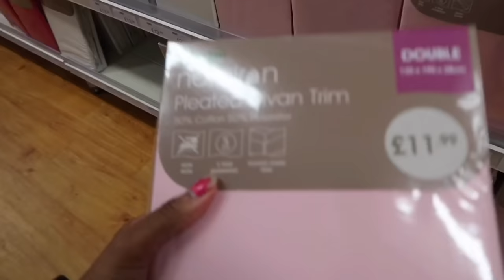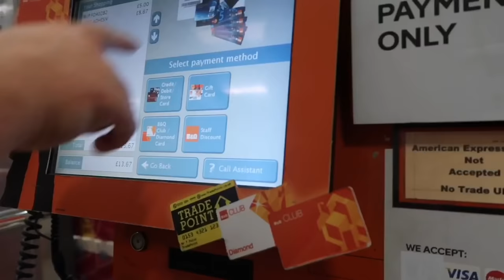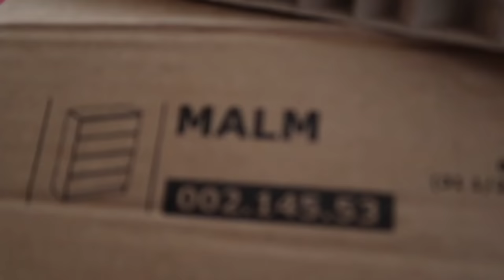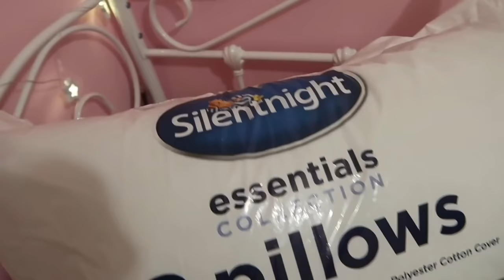EXTREME BEDROOM MAKEOVER TIME-LAPSE | FULL 5 PART VLOGS IN DESCRIPTION | 2017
I decided to merge a bunch of clips from my previous Vlogs and put them into one video to see the progress of my new room at a faster pace. I will have a full room Tour up once my bedroom is complete ❤

To buy one of my small animal subscription boxes check out my